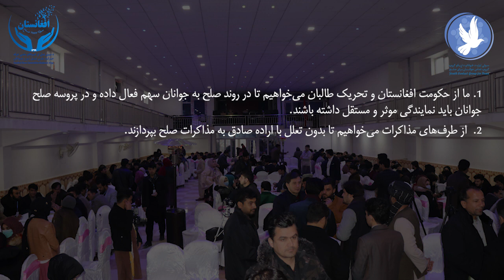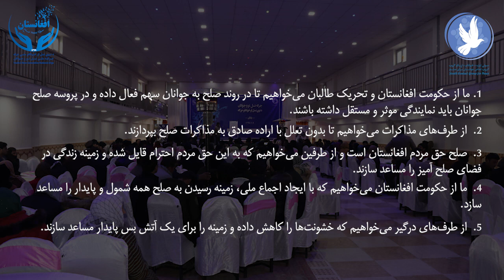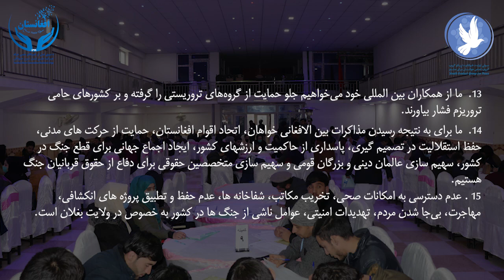YCG4Peace | جرکه صلح نسل نو و جوانان بغلان | بخش سوم